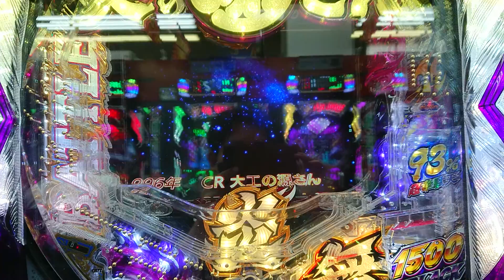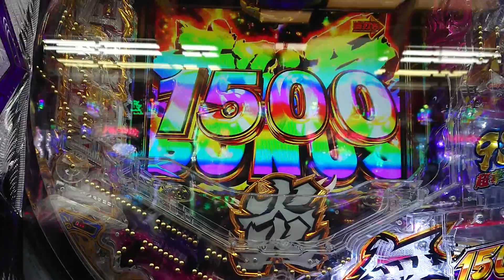【パチンコ】源さん BLACK 【ロングフリーズ】1/65536